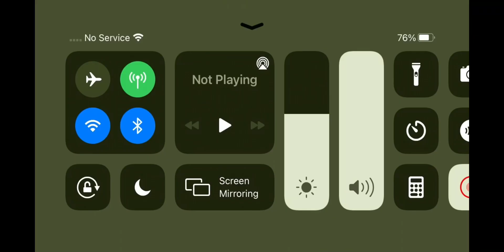Roblox Timelapse R38 Form Yard To a Random Station Via Loop